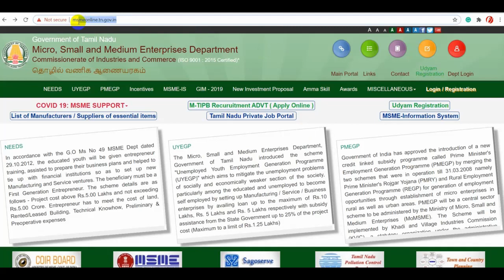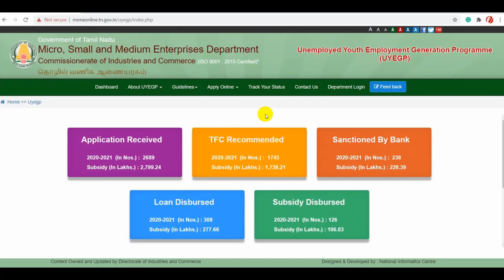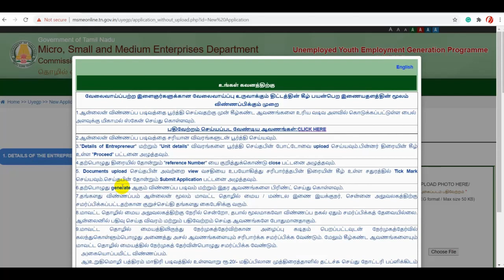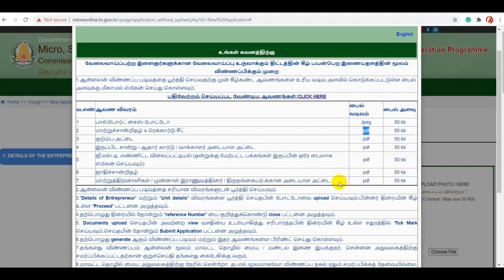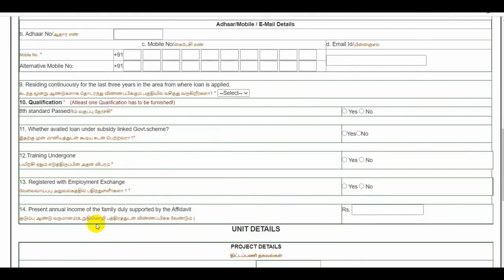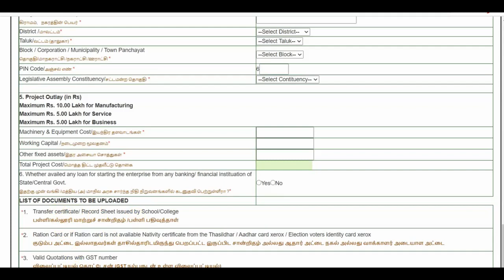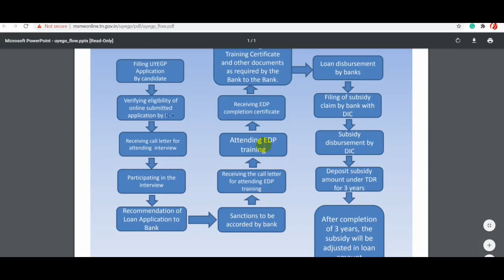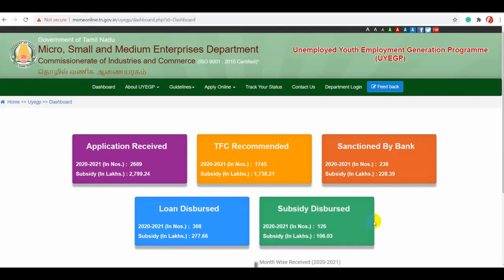How to Apply Loan for Unemployed Youth Employment Generation Programme (UYEGP) | Status | Tamil Nadu